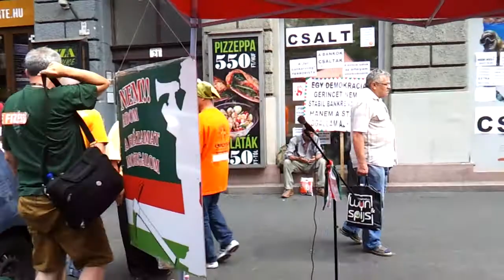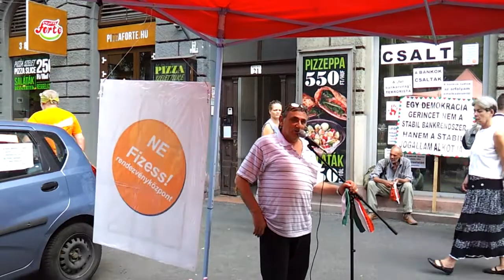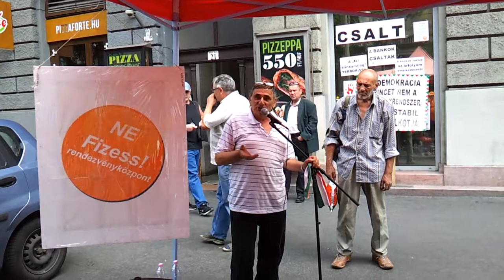17/25 Békamenet az Oktogonon 2014.07.18